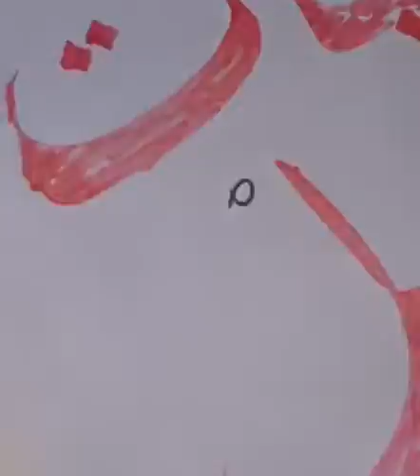Après la journée du 1er mars en Algérie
Idir Achour, militant du Parti socialiste des travailleurs et Kamel Boubker, professeur de français et membre du syndicat Conseil des lycées autonomes.